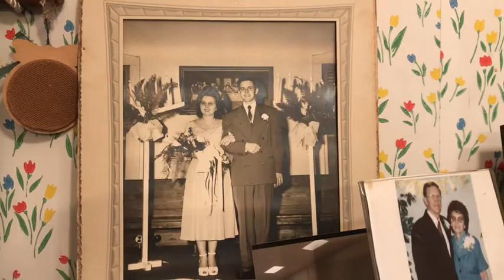CW & June: When Dad Kissed Mom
After Thanksgiving 11/2019